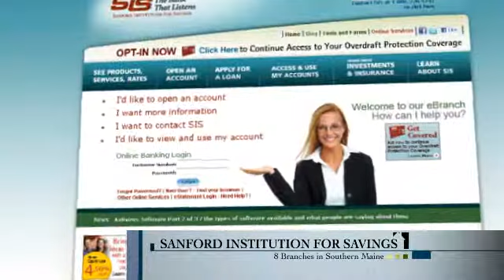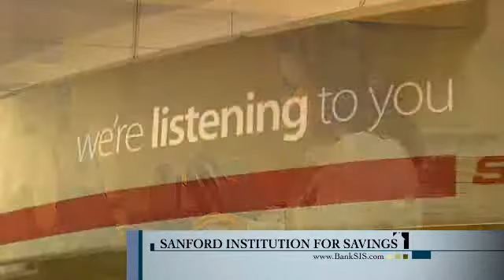Shopping for a Mortgage - SIS Mortgage Video Library, Part 3 of 5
Kimberly Stewart, SIS Loan Officer, talks with Randal Simon about mortgage shopping tips, including what you should look for when shopping for a bank to finance your loan.